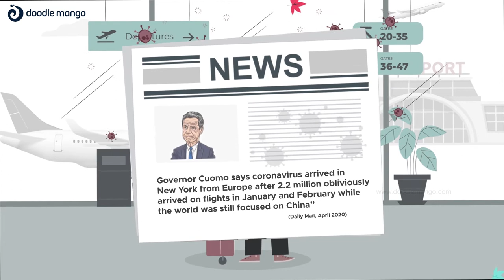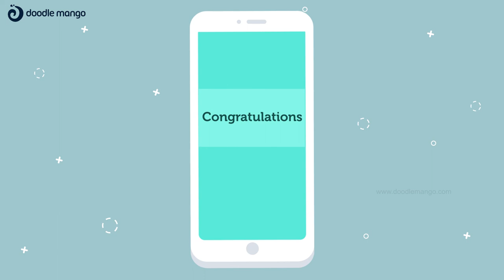Al Hosn | 2D Explainer Video | Doodlemango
At DoodleMango we produced this vibrant Character-based Explainer Video that helps you to understand the working of the much-needed product of the hour, tracking bracelet to monitor the quarantine people. Do have a look at our efforts to explain the working/Features of the Bracelet and its benefits. Loved the video? Need a similar video to promote your product or service?